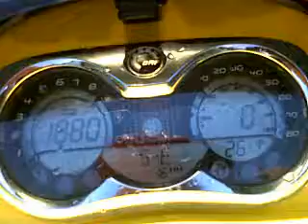Seadoo RXP 215 07' Revving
Here is a Seadoo RXP with little hours on the clock Revving!